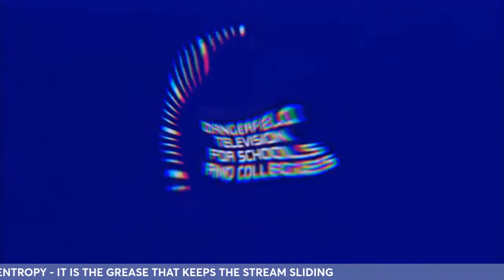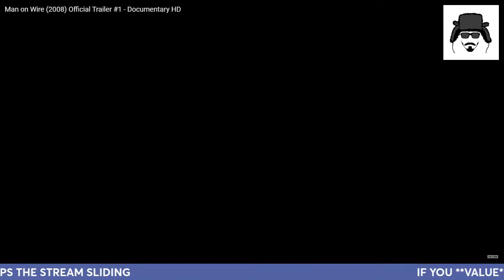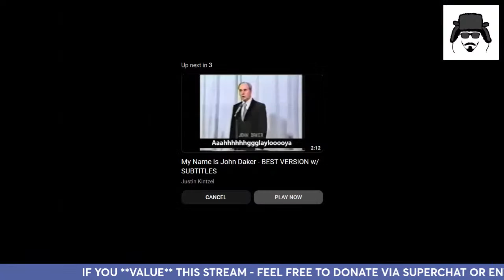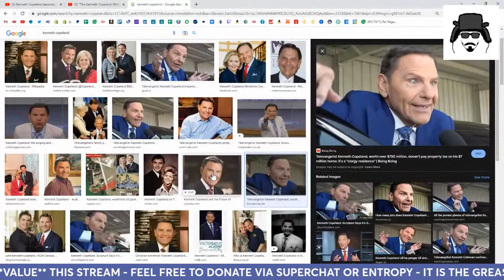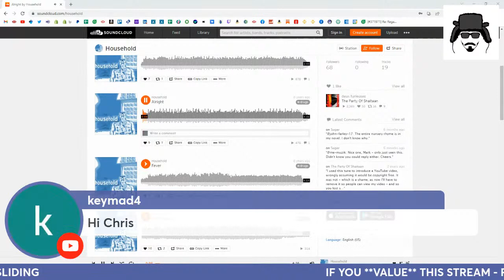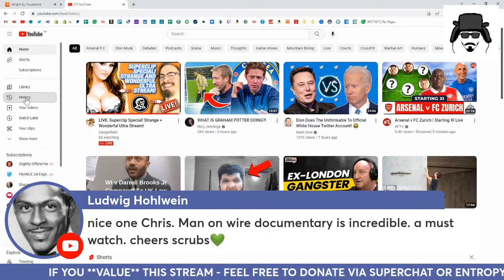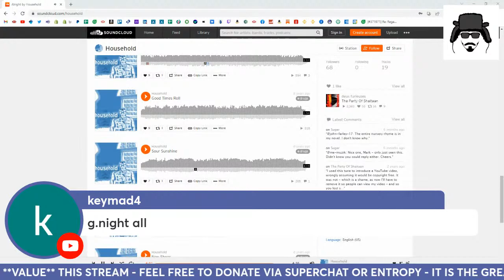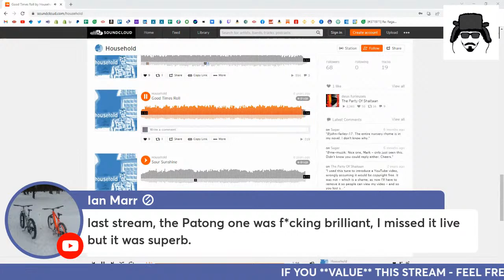LIVE: Superclip Special! Strange + Wonderful Ultra Stream!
OK you remarkable balloons - it's time for a stream of things, an internet digital event situation, a technological dredge of historical artifact and well, trash. Which is - of course - how we like it. So make some pancakes, prepare a five liter pan of tea and let's make this so middle of the road you wouldn't believe it. Let's get our waders on and jump into the muck. Let's do this.

✅►To support via BITCOIN:
 1L1Hyf5y4hZ1BQUCfYAzjMnAuATmN6jns6